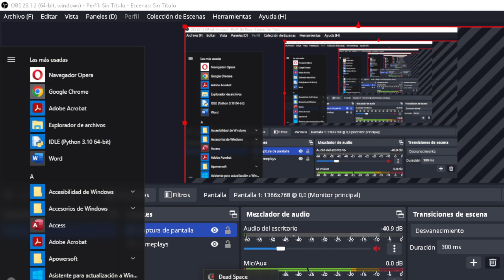Dead Space - Capítulo 19 - No me esperaba esto